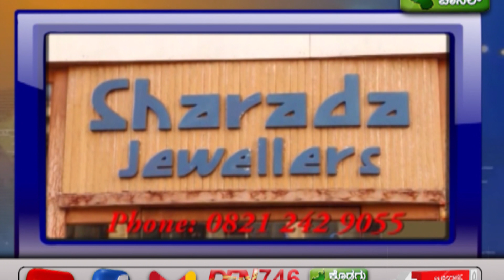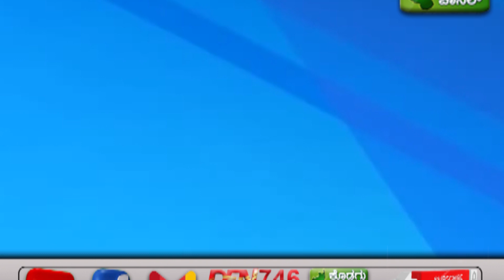Kodagu Channel NEWS 11-3-21